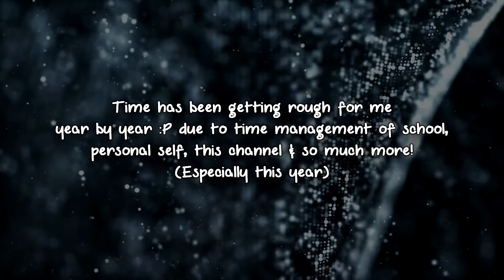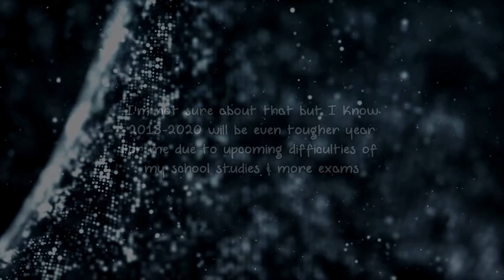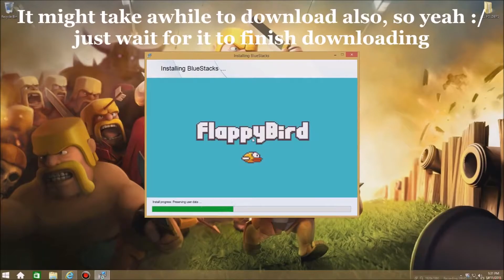Goodbye 2017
Have a wonderful 2018 ahead you guys! :)
Whatever bad moments you did in 2017 should make a better change for 2018! Including myself :)